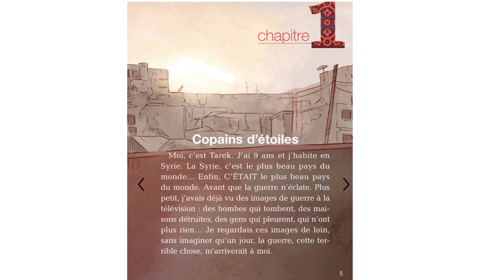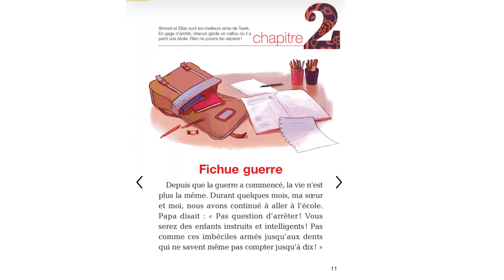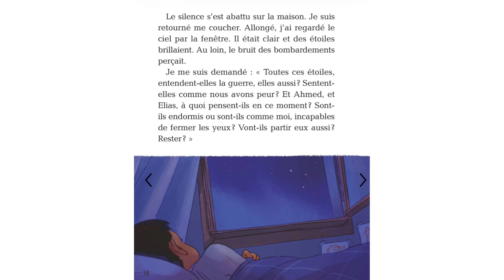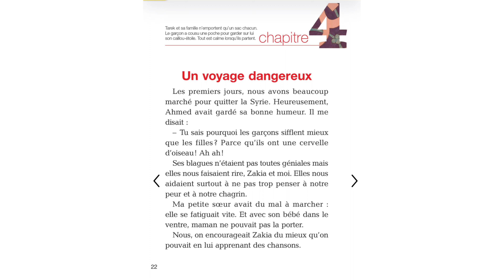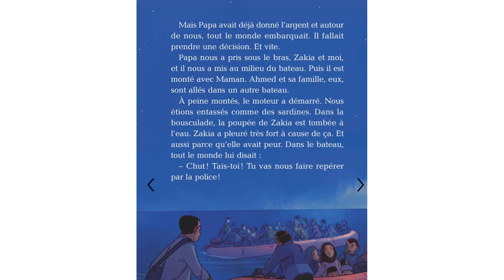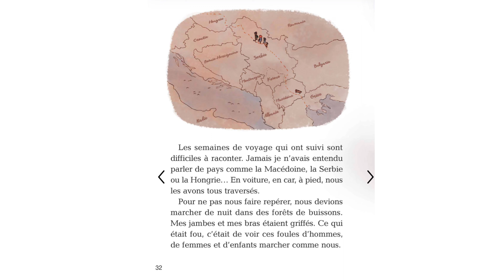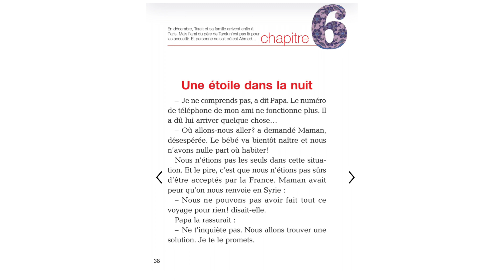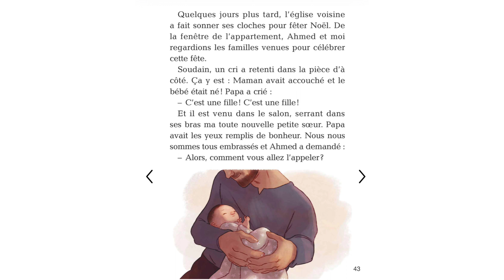J’aime lire 📕les trois étoiles 🌟 - lecture avec Flavie 💫